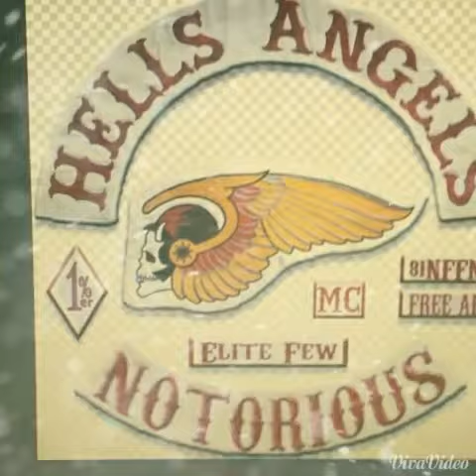WFASHAKHAMC "RECOIL" (PROOF)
For the haters :)